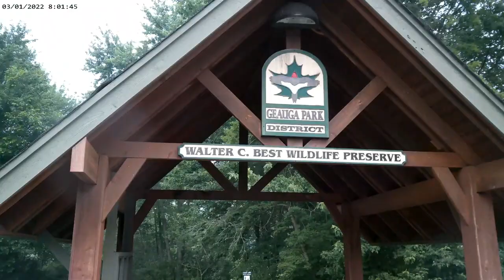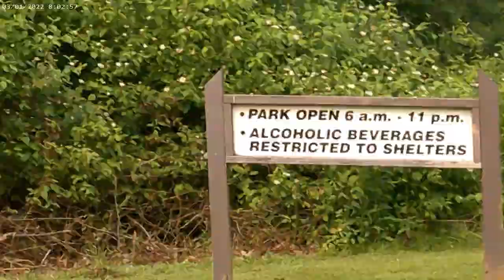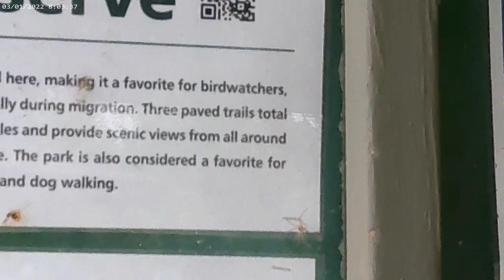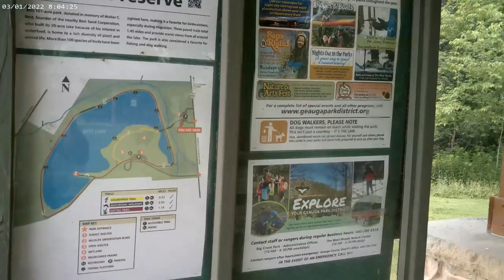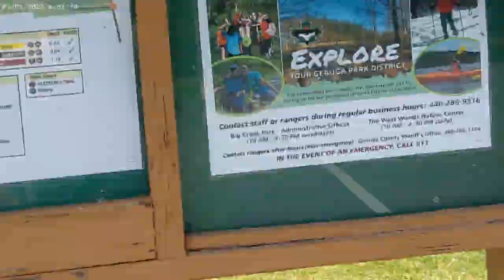Lucy the beagle takes a dip at Walter C best park in Chardon OH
We explore a great handicapped accessible nature preserve. Stay for the end to watch Lucy take her dip in the pond.
Please visit this great guy and his channel which we shouted out in the video @40andBroke